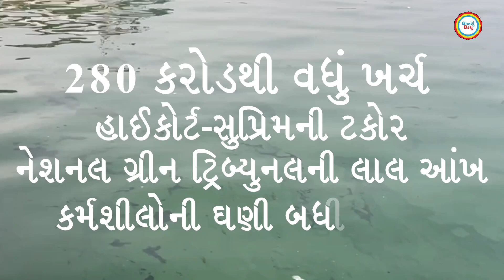Ahmedabad : Sabarmati River's Truth : સાબરમતી નદી | Sabarmati Riverfront | Atal Bridge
Sabarmati River pollution issue :  સાબરમતી નદીમાં પ્રદૂષણ અંગેની સુઓમોટો જાહેરહિતની અરજીની સુનાવણી દરમિયાન ગુજરાત હાઇકોર્ટે આજે ફરી એકવાર અમદાવાદ મ્યુનિસિપલ કોર્પોરેશન સત્તાવાળાઓનો ખાસ કરીને મ્યુનિસિપલ કમિશનરનો ઉધડો લઇ નાંખ્યો હતો. કોર્પોરેશન તરફથી રજૂ કરાયેલી બ્લ્યુ પ્રિન્ટ અને અમ્યુકોના હજુ પણ બેજવાબદાર અને બિનગંભીર વલણને લઇ ચીફ જસ્ટિસ સુનિતા અગ્રવાલ અને જસ્ટિસ પ્રણવ ત્રિવેદીની ખંડપીઠે ભયંકર નારાજગી વ્યકત કરી હતી અને એટલે સુધી માર્મિક ટિપ્પણી કરી હતી કે, અમને આશ્વાસન નહી, પરિણામલક્ષી પરફોર્મન્સ આપો. અમારે દર વખતે તમારા કલાસ લેવા પડે છે. હાઇકોર્ટે અમ્યુકો પાસેથી ઇન્સ્પેકશન સાથેનો રિપોર્ટ માંગ્યો હતો અને અમ્યુકો કમિશનરને પર્સનલી આ મામલામાં મોનિટરિંગ કરવા જણાવ્યું હતું.